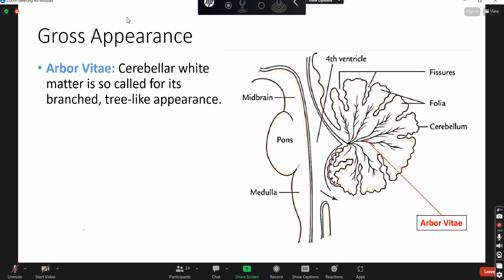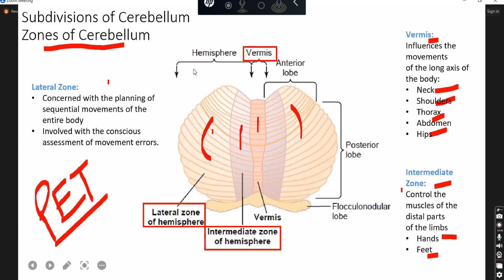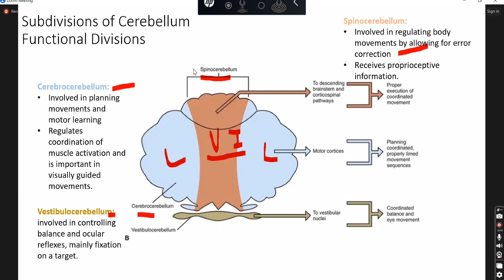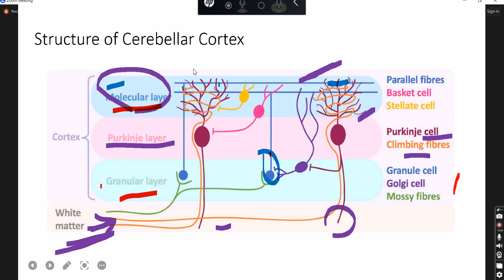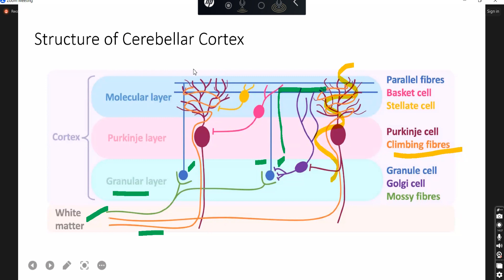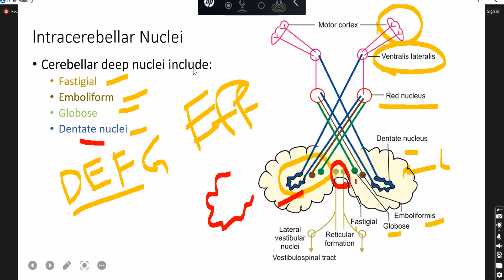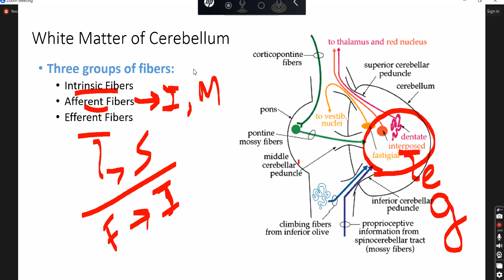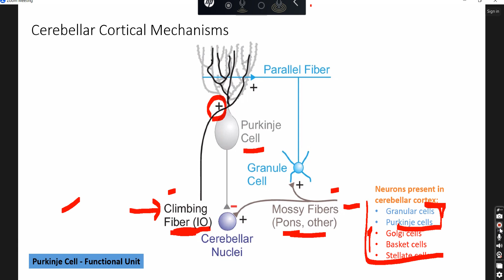The Cerebellum Lec 2